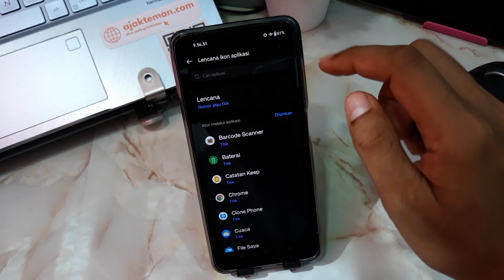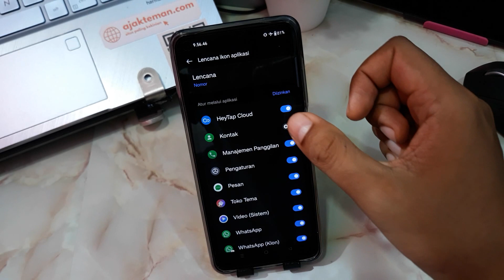Cara Menampilkan Jumlah Pesan Masuk Di Wa Hp Realme